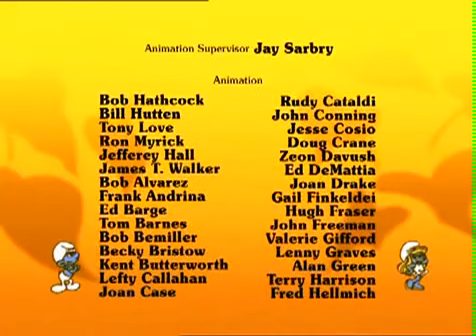Smrkci - Smrkoigre [Del 3 od 3] televizija Posebna 1984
Smrkci
Smrkoigre
1984
3 sezona
Peyo
Hanna-Barbera
ZDA